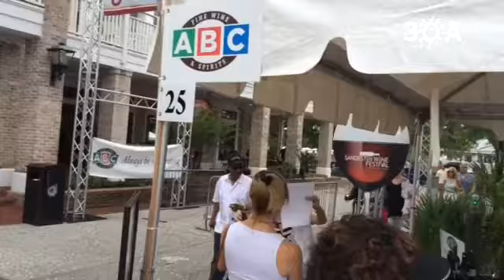Wine-o's rally at sandestin wine festival.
By: 30A Radio
Published on: April 19, 2015